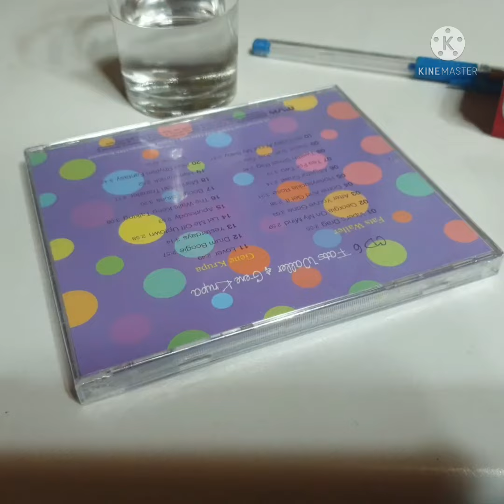미니 붐박스 장난감_ 가지고 놀기 [라디오OK 녹음OK브루투스X 음량조절OK]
쇼와 레트로 미니 카세트 라디오 장난감 입니다. 붐박스라고도 하지요.
소리는 별로지만 가지고 놀기 신기하고 재미 있습니다.